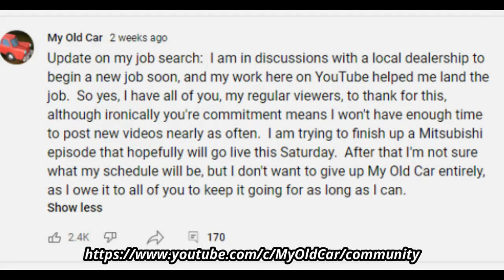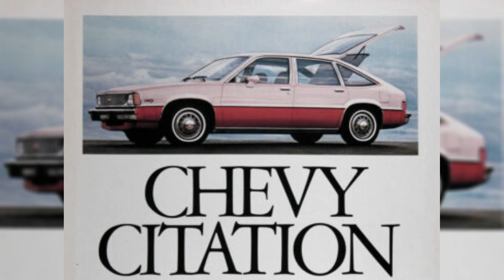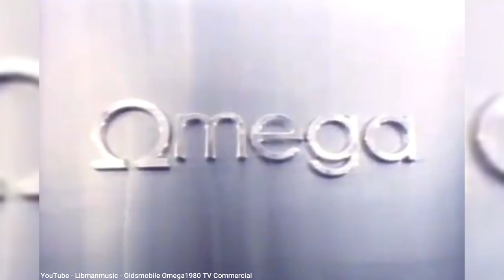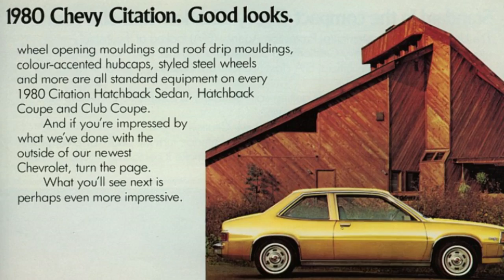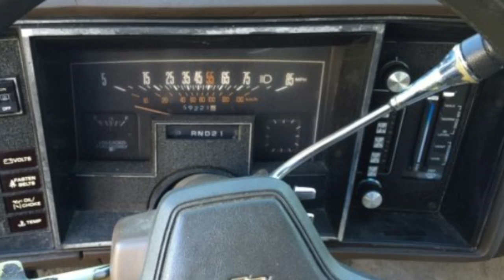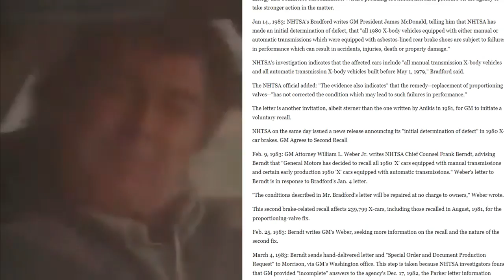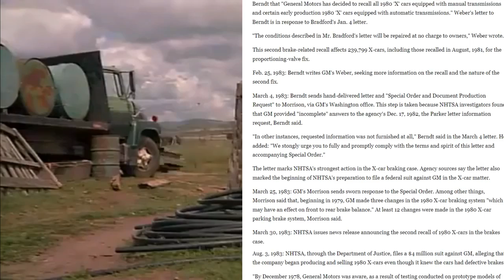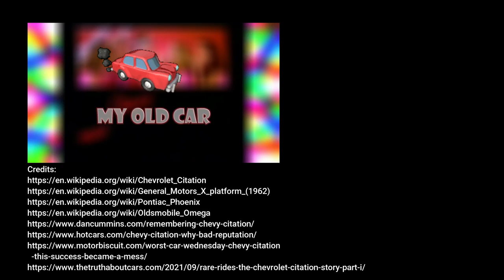Here’s how the Chevy Citation went from best seller to miserable failure in just 5 years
In this episode I provide the history of the Chevrolet Citation, which was one of four models across GM's new front-wheel-drive X-body line, starting for the 1980 model year.  With over 811,000 sales for the Citation in just its first year, it was a huge hit for GM.  But soon after, reports of rust, engine fires, and inability to safely stop in heavy braking, caught the attention of the NHTSA, and eventually a lawsuit, resulting in the Citation being one of the most recalled vehicles ever produced.  It was discontinued in 1985, with only a fraction of sales that last year compared to its first year.